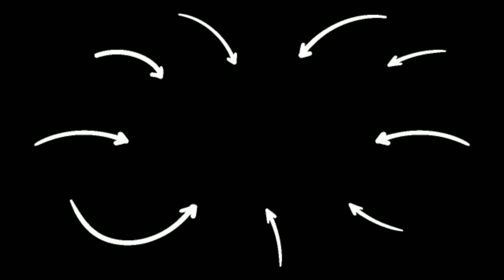CLAIMING FREE 102 OVR STEVE NASH!!! 112 THREE POINTER!!! IN NBA Live Mobile 21 Season 5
NBA Live Mobile 21 Season 5

Hello In Today's Video I Did A 3 Point Challenge With A 7'7 71 Overall Tacko Fall 73  3 Pointer In NBA Live Mobile 21 Season 5

*JELLY HOOPER -

& As Always boiis, Stay Blessed